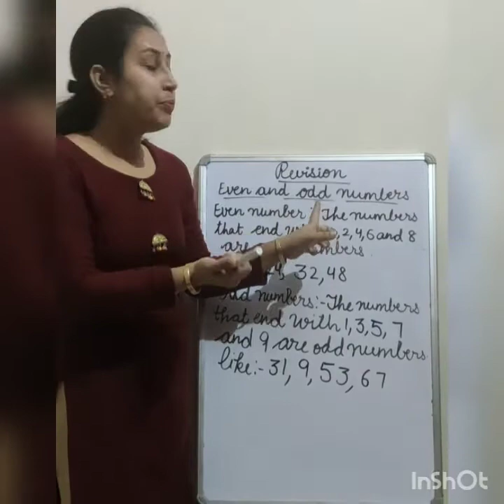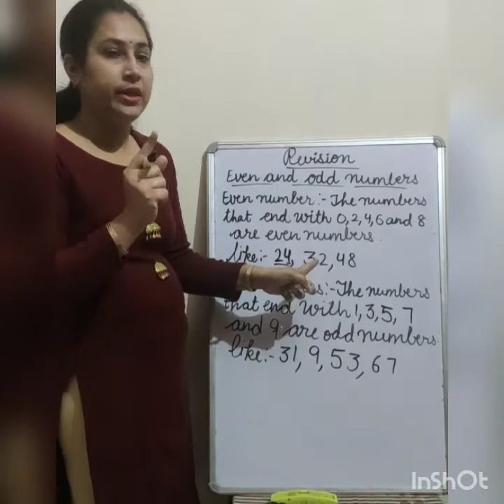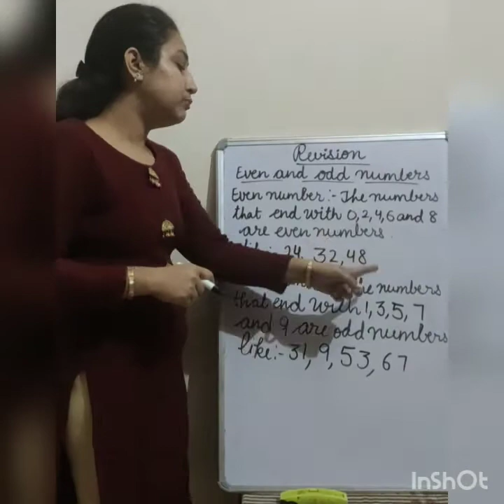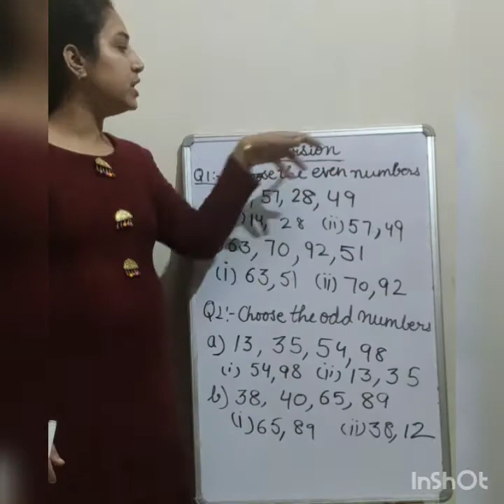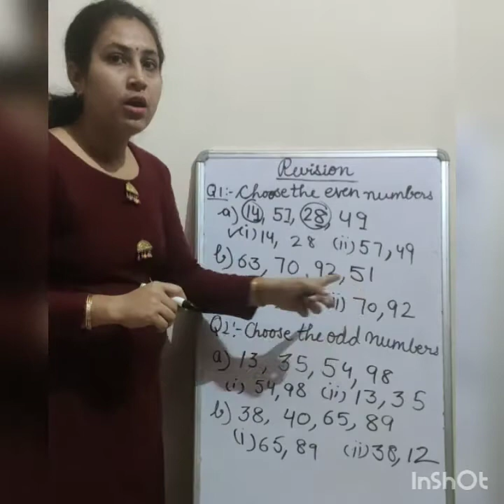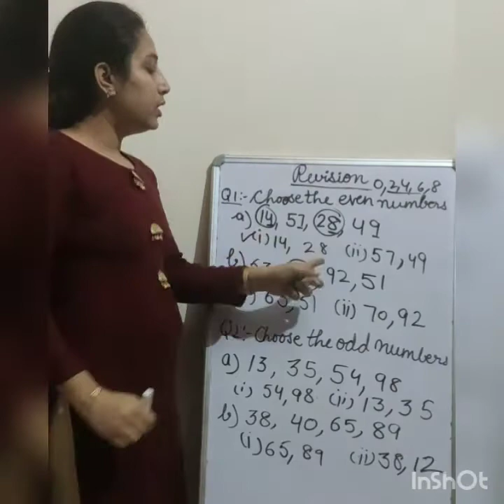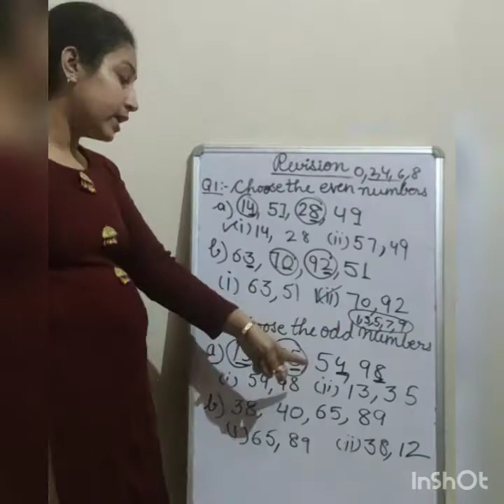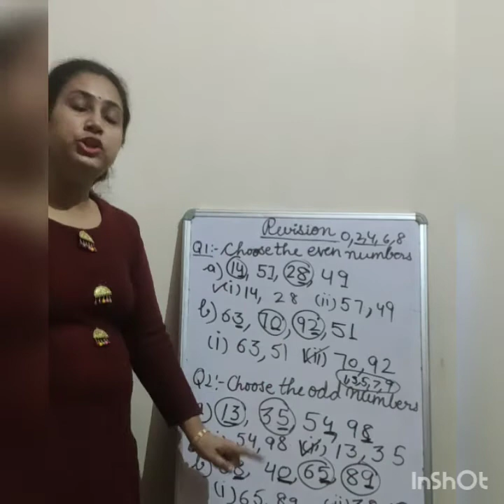Class-1st Maths unit-6 (Revision)